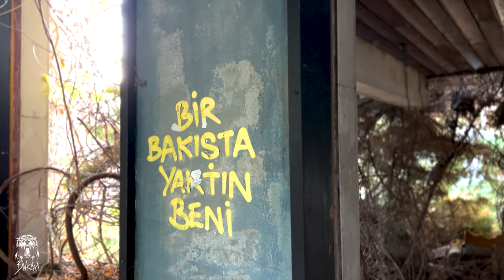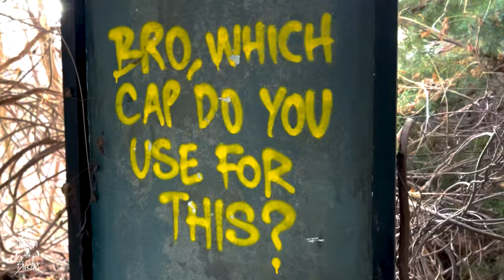BLVKCAT - Live TECHNO DJ SET @ ''COMMUNISM'', episode 1, Martin Dimov, ART IS FREEDOM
BLVKCAT pres. the first episode of the new series: “COMMUNISM”.
A concept, that brings us back to the times when Techno was fighting, communism, right after the Berlin wall fell down. Showing the almost ancient ruins of the COMMUNISM. We want to full full them with the Sound of freedom, sound of TECHNO!
In the first 3 episodes, you are going to see a 3 hours, live DJ sets from the 3 of BLVKCAT’s resident DJ’s, blasting the ruins of the past Glory of COMMUNISM!

Specially filmed at one of the great residences of the Bulgarian Communist leader: “Todor Zhivkov”.

The location of the building is in the town of Bankya, famous for its therapeutic hot water springs. The project started as a vacation, spa and rehabilitation destination for different union members. It was a big complex, with 5 large buildings, lots of additional service buildings and a huge park.
When it was finished, the Party leader Todor Zhivkov liked the place so much, that he claimed it for himself and made it his personal residence. He lived and held audiences there. Even the leader of the USSR Leonid Brezhnev spent time there in 1979 for rehabilitation treatment. After Zhivkov’s daughter Lyudmila Zhivkova died, the Party leader made Bankya Residence his permanent living quarters. He almost never went out. He stayed there until he was driven out in 1989. Today the mighty residence is falling apart, violated and raped, peacefully waiting for its very end!